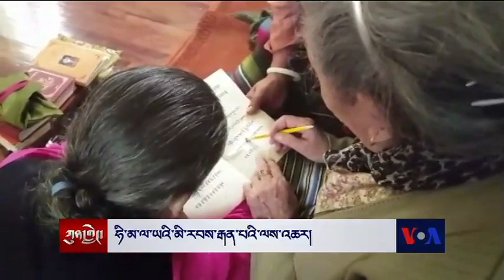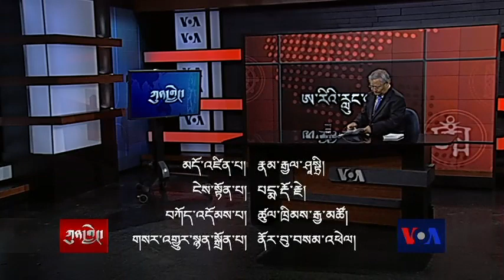ལོ་རབས་རྒན་པའི་བདེ་དོན་ལས་འཆར་དགོས་གལ།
ཨ་རིའི་གྲོང་ཁྱེར་ནིའུ་ཡོག་ཏུ་ནང་ཧི་མ་ལ་ཡའི་ལོ་རབས་རྒན་པའི་ལས་འཆར་ཞེས་པ་འགོ་འཛུགས་ཀྱིས་བོད་པ་ལོ་ན་བགྲེས་པ་ཚོར་ཆོས་དང་རིག་གཞུང་སོགས་ཞབས་ཞུའི་་ལས་དོན་མང་པོ་ཞིག་གནང་གི་ཡོད་པ་དང་། ཀུན་གླེང་ལས་རིམ་གྱིས་ཧི་མ་ལ་ཡའི་མི་རབས་རྒན་པའི་ལས་འཆར་ངོ་སྤྲོད་དང་། ལས་འཆར་འདི་རིགས་ཨ་རིའི་ས་གནས་གཞན་དང་དེ་མིན་བོད་མི་གནས་ཡུལ་ལ་དགོས་མཁོ་ཡོད་མེད། དེ་འདྲ་ཞིག་འགོ་འཛུགས་བྱ་རྒྱུར་མཐུན་འགྱུར་གང་དང་གང་དགོས་ཀྱི་ཡོད་པ་བཅས་ཀྱི་སྐོར་ལ་གླེང་མོལ་ཞུ་རྒྱུ་ཡིན།